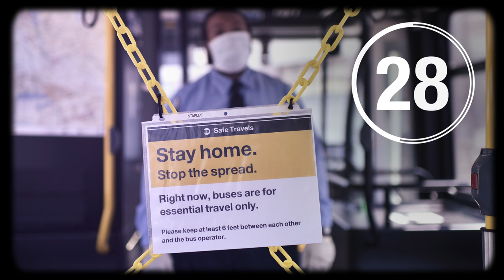Should cities get federal transit aid? | IN 60 SECONDS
Billions of dollars have been allocated to cities' public transportation systems in the latest Congressional stimulus package, but should they get it? AEI's Howard Husock shares his perspective.

Photo Credits:
Reuters